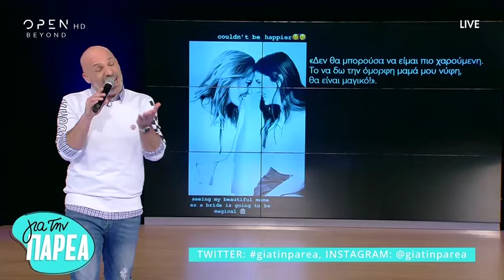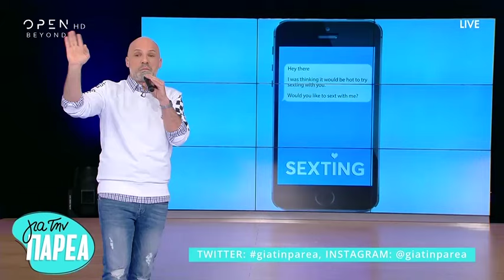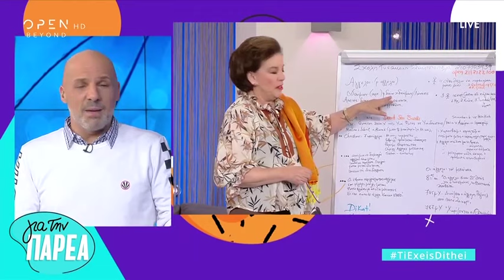Για Την Παρέα με τον Νίκο Μουτσινά - 11/4/2019 | OPEN TV